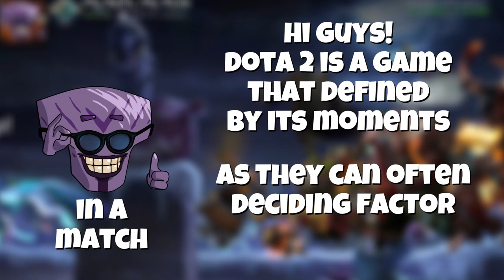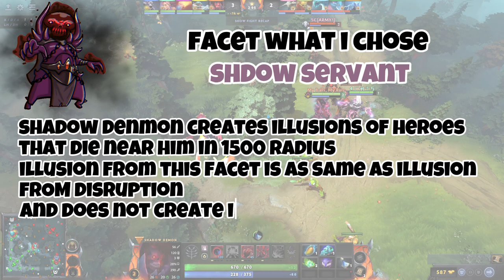A single moment : VICTORY or DEFEAT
A match in which I played poorly in the early game, but fortunately, the other team did as well. This caused the game to drag on into the late game. In DOTA 2, the outcome is determined by key moments. A single moment can either lead you to victory or defeat.